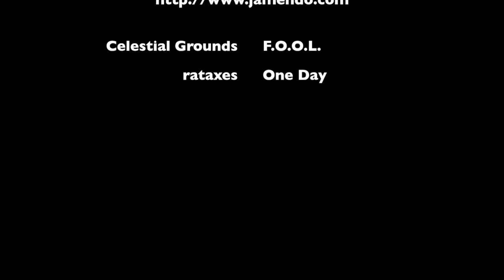Forssan Suvi-ilta 2012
A bit more than 100 skaters particicated in Forssan Suvi-ilta inline or nordic inline skating. Wheather was good but road terribly. Within five years since last asphalt update winters and cars have done their job. Narrow part in the center of lane was good enough for skating. With the current information this might have been the last inline skating for now in Suvi-ilta. For year 2013 it has been replaced with cycling... and I heard that asphalt was replaced just in autumn...

Reilu 100 luistelijaa osallistui Forssan Suvi-illan rulla- ja sauvarullaluisteluihin. Keli oli hieno, mutta tie huono. Edellisestä päällystyksestä on viitisen vuotta ja kuluiden vuosien aikana talvet ja autot ovat syöneet pinnan. Ainoastaan kaistan keskellä oli kapea alua, jossa luistelu oli likimain mahdollista. Tämän hetkisen tiedon mukaan tämä saattoi olla Suvi-illan viimeinen rullaluistelu. Vuodelle 2013 tilalla ovat pyöräilyt... ja kuulemani mukaan asfaltti olisi uusittu viime syksynä...

Celestial Grounds - F.O.O.L.
rataxes - One Day